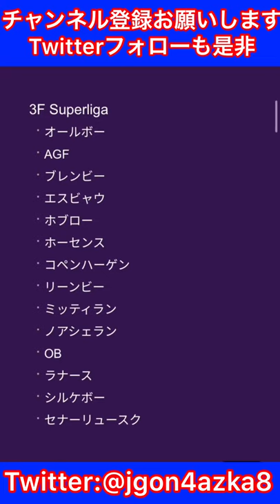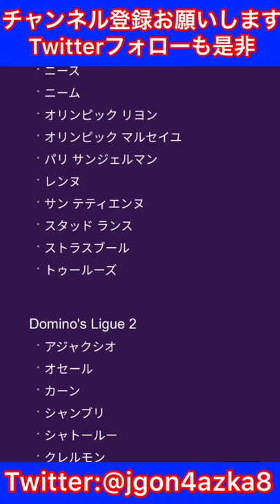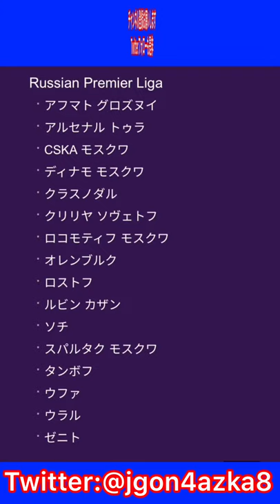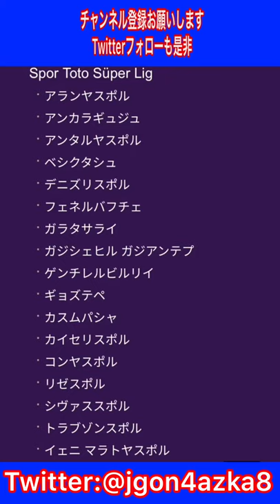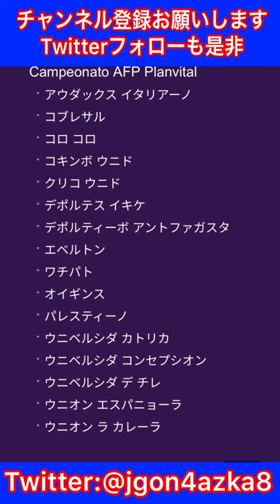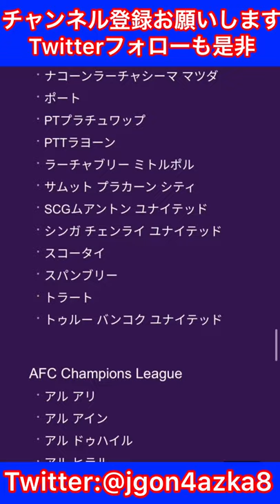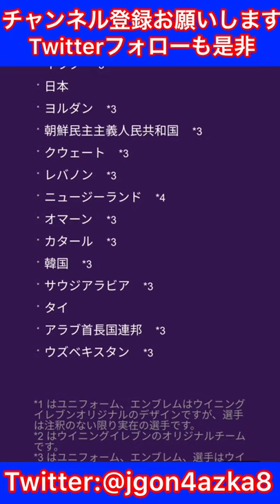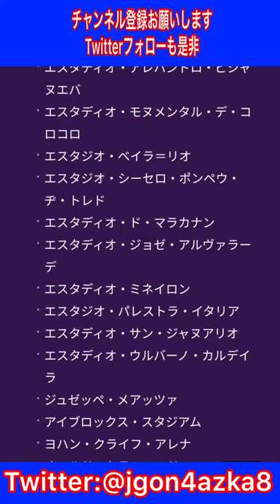#53 ウイイレ2020 公式からのライセンス発表！！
サブチャンネルはこちら(乃木坂中心の動画出してます)